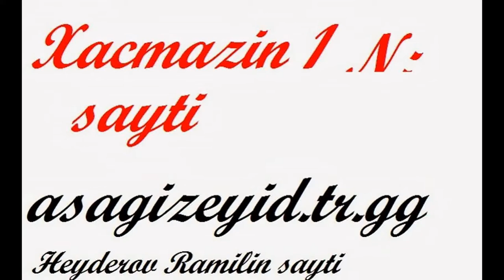Ramil Heyderov buda men baxin